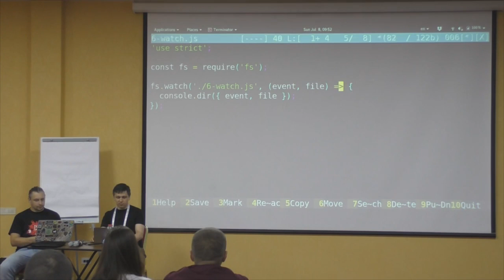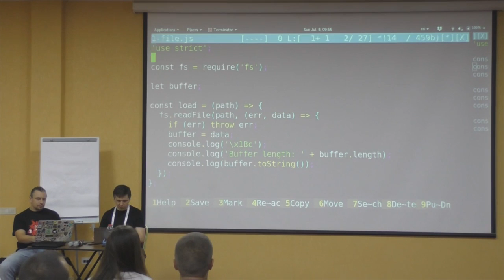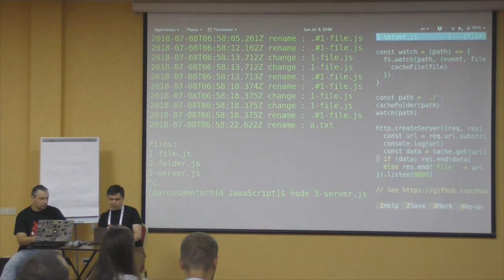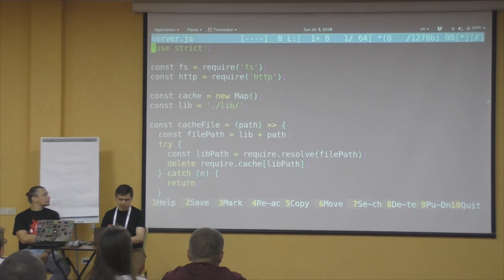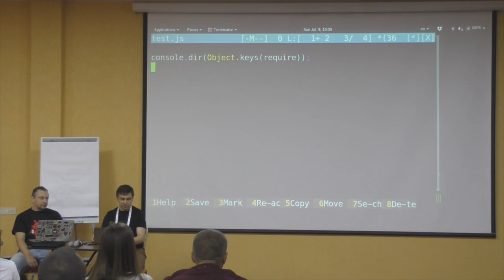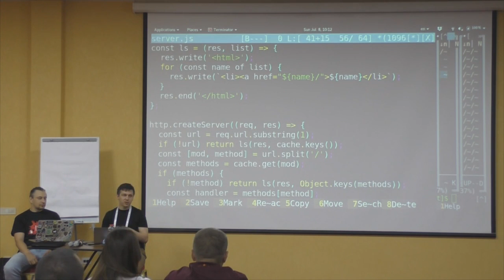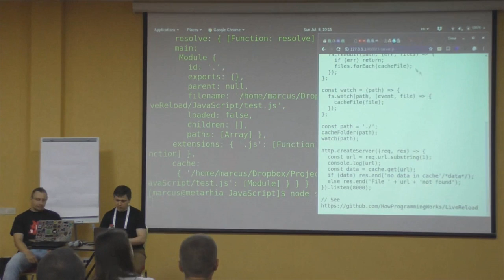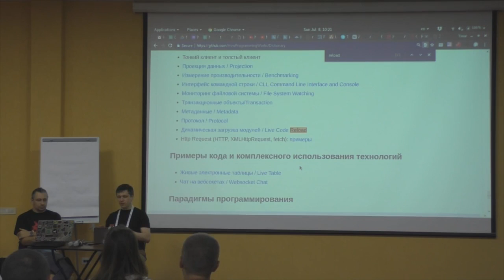Архив 2018 - Часть 10: Наблюдение за файловой системой и динамическая подгрузка в Node.js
Школа Метархии по программной инженерии на конференции Одесса JS 2018